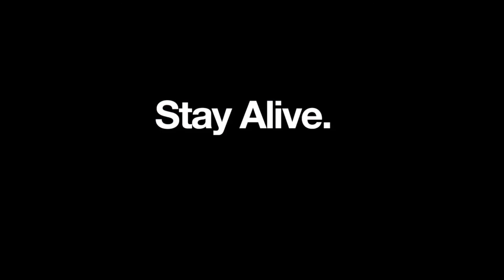Stranded Deep German #21 Ein Neuanfang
Stranded Deep ein wirklich tolles Open-World Survival Game.
Noch ist es Early-Access aber es macht jetzt schon irrsinnig
viel Spaß. Zu bekommen bei Steam für 14,99€
Let's Survival